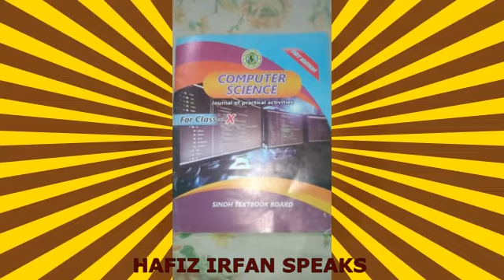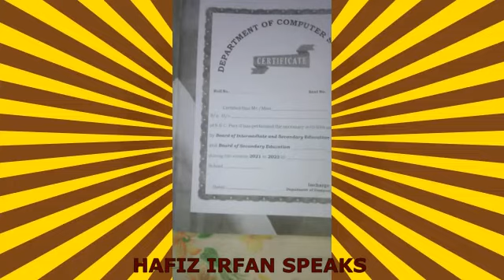10th Practical Journal 2023-24 | Computer Science | How to complete computer journal class 10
X  Practical Journal 2022 New Book Computer Science  | How to complete computer journal class 10 sindh boad | karachi board | federal board | agha khan board

Practical (laboratory) work in science education has traditionally been used to allow students to rediscover already known concepts and ideas, to demonstrate concepts taught in the classroom or, in the case of inquiry‐based science curricula, to teach concepts. Often, these laboratory practicals do not achieve their goals and may even confuse or demotivate students. It is not that using ‘wet’ practicals is intrinsically wrong; rather, it is that they are often used for the wrong reasons. They do have a place in science curricula ‐ for the conveyance of tacit knowledge that can only be achieved in the laboratory setting. In our view, their use should be restricted to that.

Non‐laboratory practicals ('dry labs'), and especially multimedia practicals, tend to be used for completely different reasons. They are best used to help students achieve specific cognitive skills (such as analysis, synthesis and evaluation) needed to practise science and to carry out scientific inquiry. This article sketches the problems associated with the use of dry laboratories in science education, presents design considerations for the use of such practicals in science education and presents examples of innovative non‐traditional practicals.